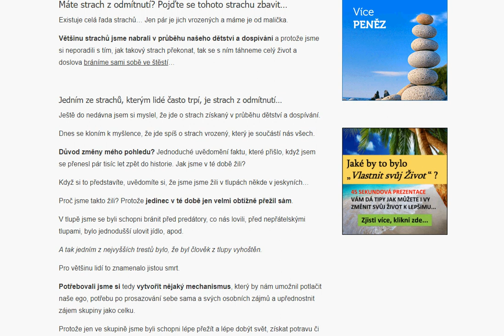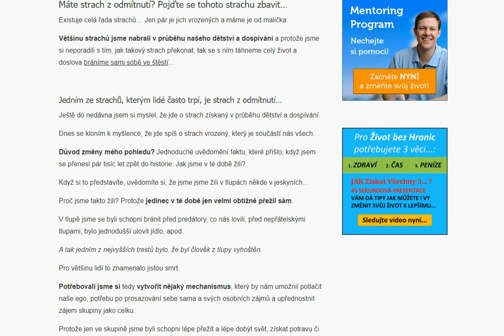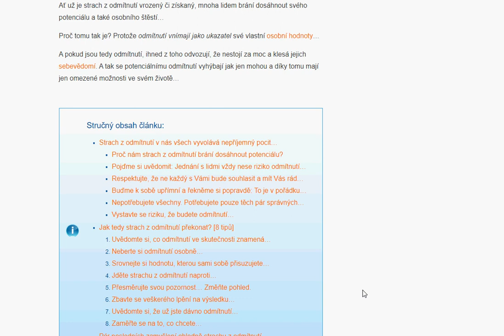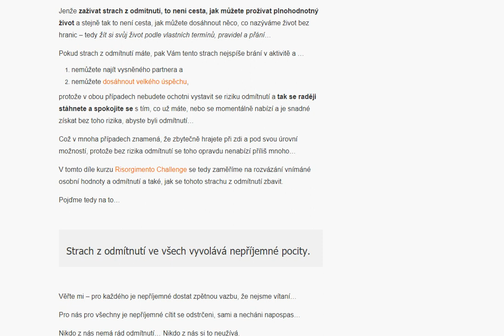Máte strach z odmítnutí? Jak jej překonat a zbavit se jej? [8 tipů]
Máte strach z odmítnutí? Pojďte se tohoto strachu zbavit…
Existuje celá řada strachů… Jen pár je jich vrozených a máme je od malička.

Většinu strachů jsme nabrali v průběhu našeho dětství a dospívání a protože jsme si neporadili s tím, jak takový strach překonat, tak se s ním táhneme celý život a doslova bráníme sami sobě ve štěstí…

Ať už je strach z odmítnutí vrozený či získaný, mnoha lidem brání dosáhnout svého potenciálu a také osobního štěstí…

Proč tomu tak je? Protože odmítnutí vnímají jako ukazatel své vlastní osobní hodnoty…

A pokud jsou tedy odmítnutí, ihned z toho odvozují, že nestojí za moc a klesá jejich sebevědomí. A tak se potenciálnímu odmítnutí vyhýbají jak jen mohou a díky tomu mají jen omezené možnosti ve svém životě…

Jenže zažívat strach z odmítnutí, to není cesta, jak můžete prožívat plnohodnotný život a stejně tak to není cesta, jak můžete dosáhnout něco, co nazýváme život bez hranic – tedy žít si svůj život podle vlastních termínů, pravidel a přání…

Pokud strach z odmítnutí máte, pak Vám tento strach nejspíše brání v aktivitě a …

nemůžete najít vysněného partnera a
nemůžete dosáhnout velkého úspěchu,
protože v obou případech nebudete ochotni vystavit se riziku odmítnutí a tak se raději stáhnete a spokojíte se s tím, co už máte, nebo se momentálně nabízí a je snadné získat bez toho rizika, abyste byli odmítnutí…

Což v mnoha případech znamená, že zbytečně hrajete při zdi a pod svou úrovní možností, protože bez rizika odmítnutí se toho opravdu nenabízí příliš mnoho…

V tomto díle kurzu Risorgimento Challenge se tedy zaměříme na rozvázání vnímáné osobní hodnoty a odmítnutí a také, jak se tohoto strachu z odmítnutí zbavit.

Pojďme tedy na to…